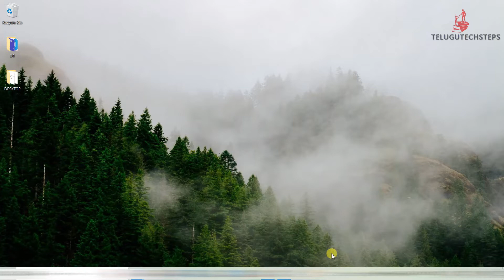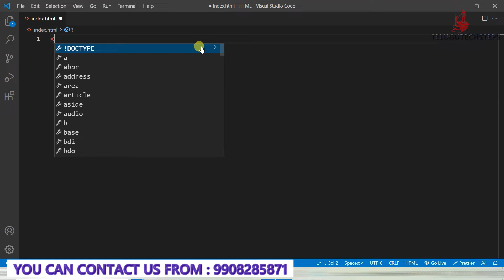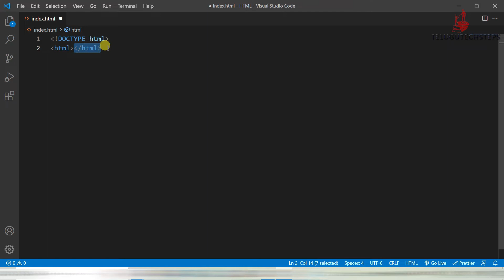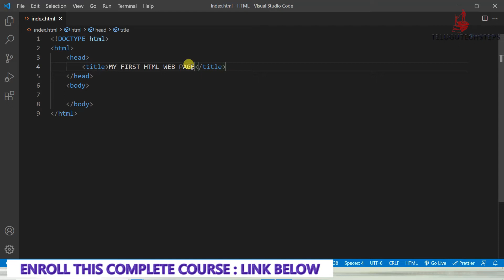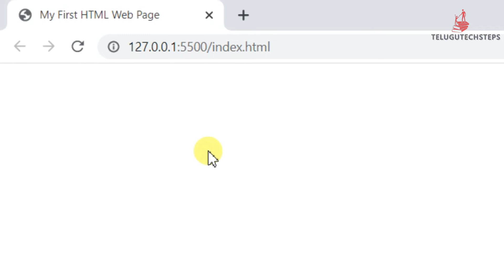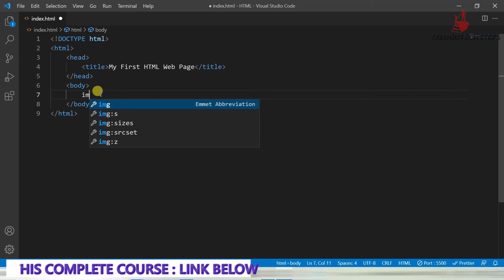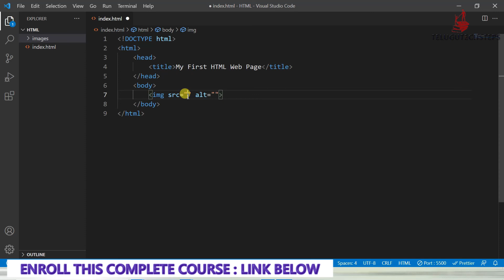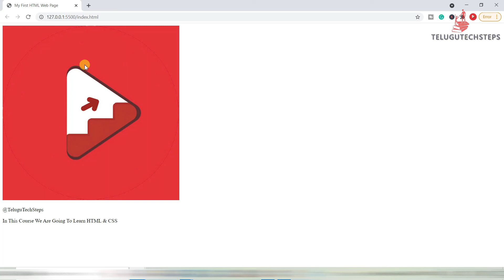HTML FIRST PROGRAM | HTML IN TELUGU | CSS IN TELUGU